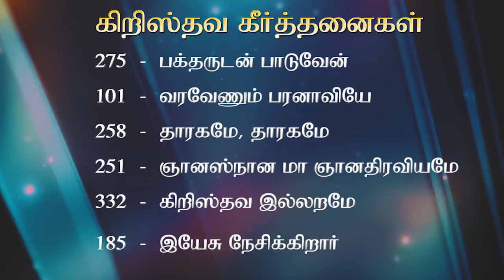CHRIST TV (கிறிஸ்தவ கீர்த்தனை வேளை - 2022 ) PART-8 SUNG BY: BRO.WILSON JEYARAJ